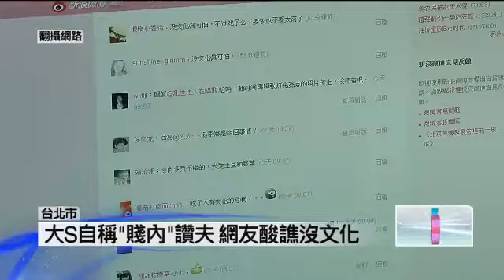大S自稱「賤內」網友譙「沒文化真可怕」